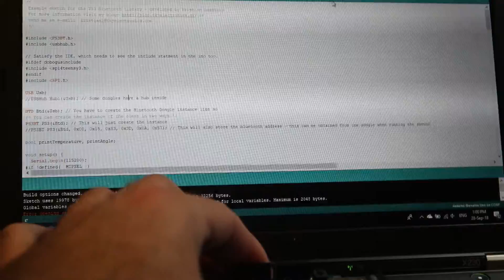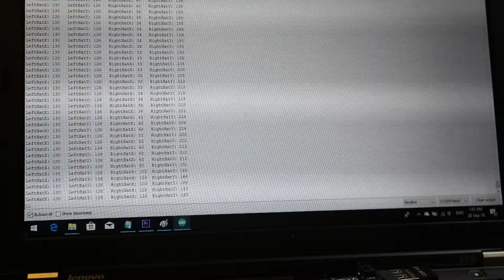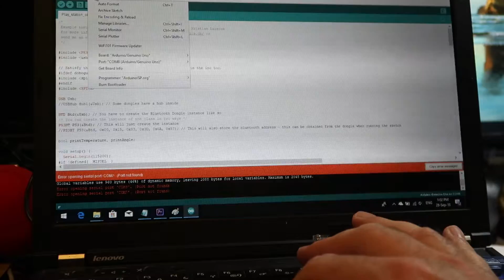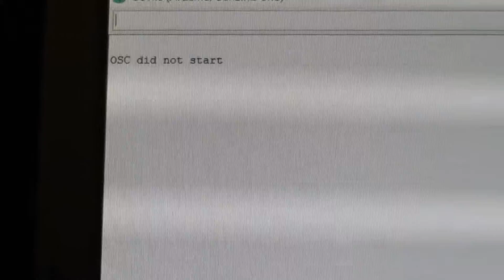Connecting PS3 to Arduino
This is a short description how to connect PS3 Remote to Arduino
Basically what you need is these things:
1. PS3 remote
2. USB shield for Arduino
4. The correct Code to use